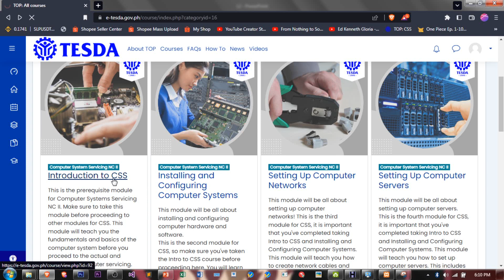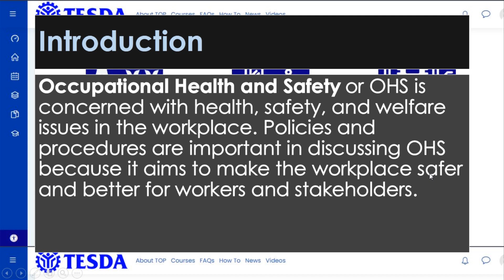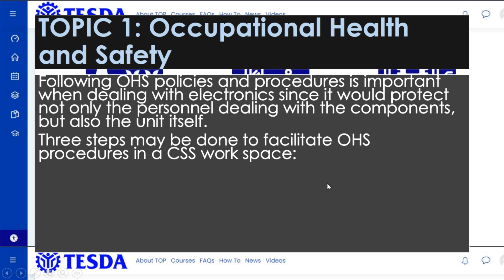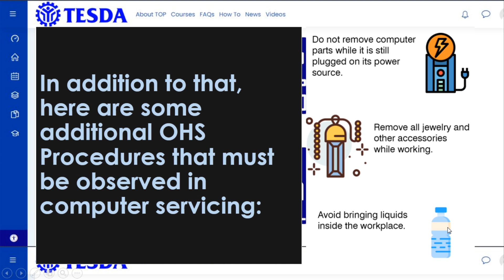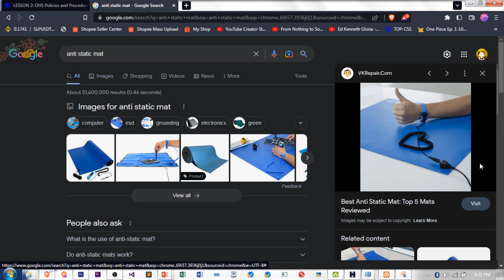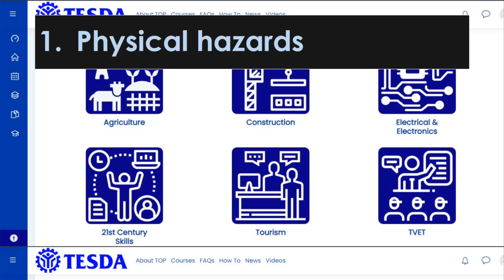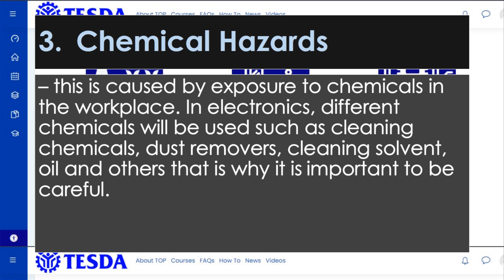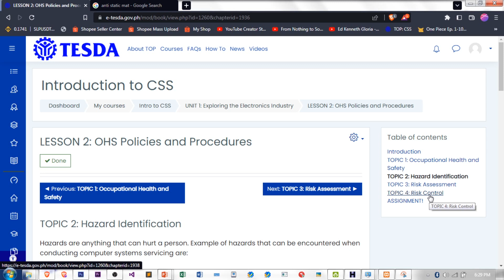INTRO TO CSS - UNIT 1: OHS Policies and Procedures E-Tesda Part 2